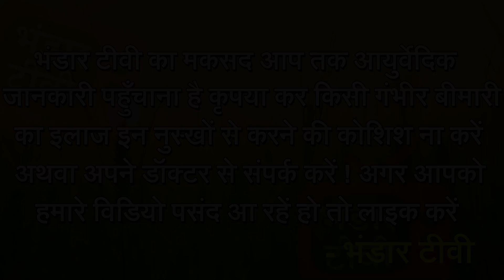100 साल तक भी दाढ़ी के बाल ना होने देगा सफेद, हमेशा के लिए दाढ़ी रखें काली घनी Black Beard Naturally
100 साल तक भी दाढ़ी के बाल ना होने देगा सफेद, हमेशा के लिए दाढ़ी रखें काली घनी Black Beard Naturally

(Protein Supplements/Powders)
Whey Protein for muscle building

Optimum nutrition whey protein

RAW whey protein for muscle building

(Weight/Mass Gainer)
Serious Mass Gainer/Weight Gainer

Unflavoured Mass Gainer

(Recommended)
Pure & Real Shilajeet for better health

Blood Purifier for glowing & natural skin

Ashwagandha for height and healthy weight (Use this with milk)

Fitness Tracker

(Equipment for exercise)
Full home workout set

Dumbells Full Set

Yoga mat

Hand Grip Strengthener

My Camera

Best Budget Mic For PC

Best & Cheap Collar Mic

Tripod For My Camera

(My Editing/Gaming PC Specs)

Graphics Card

Power Supply